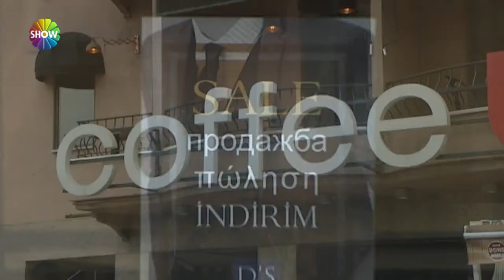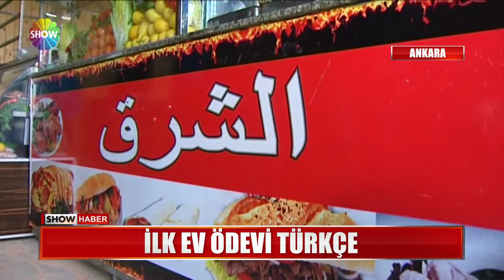Türkçe isimler teşvik edilecek